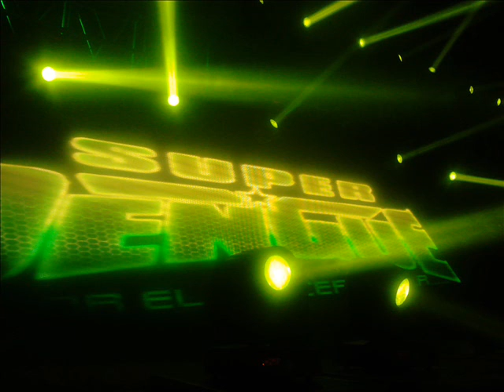Sonido Super Dengue DIA TRAS DIA San Antonio El Desmonte Pachuca Hgo(Solo Audio)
Esteleres de La Salsa Al Estilo de Don Pedro Perez
SONIDO SUPER DENGUE. Es OTRA COSA!!
Sabado 25 de Octubre 2014 22 Aniversario de Sonido La Conga